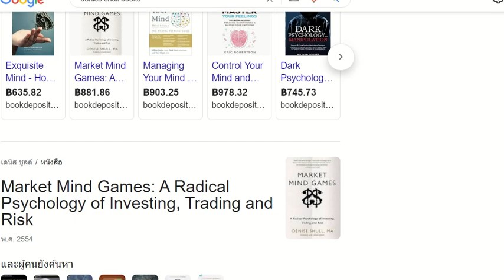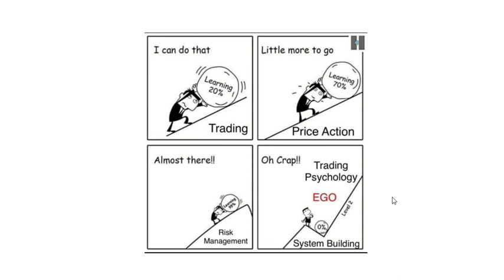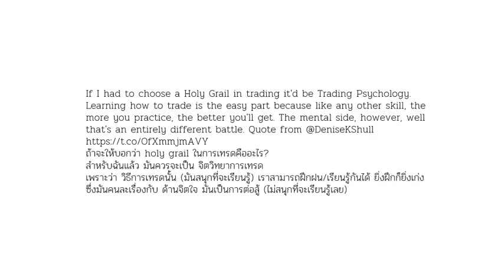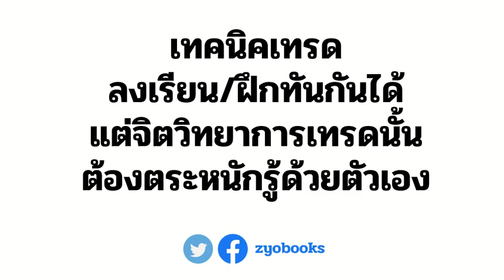เทคนิคเทรด ลงเรียน/ฝึกทันกันได้ แต่จิตวิทยาการเทรดนั้น ต้องตระหนักรู้ด้วยตัวเอง